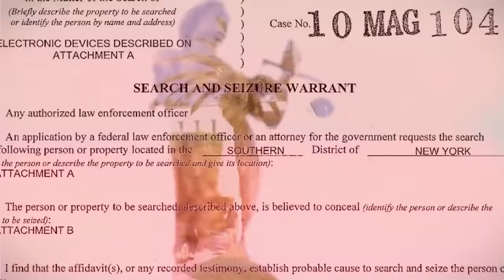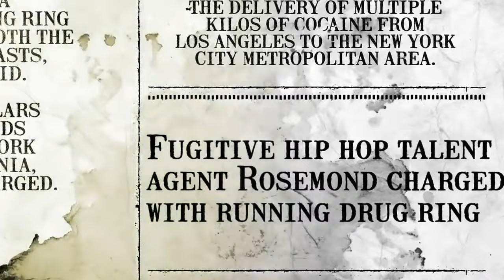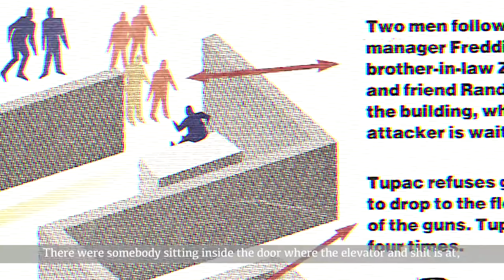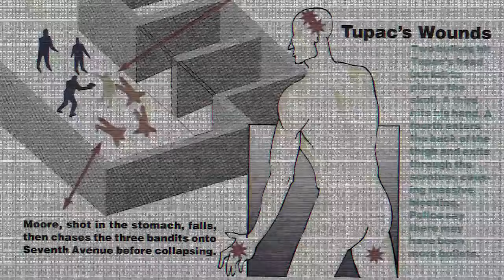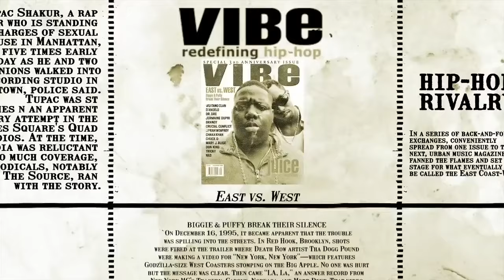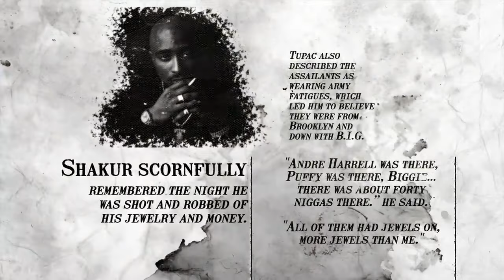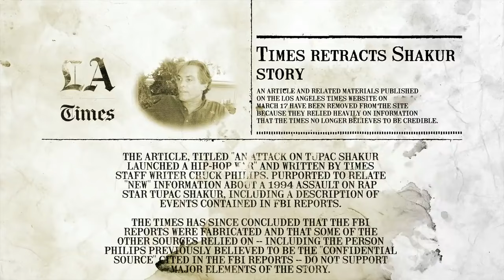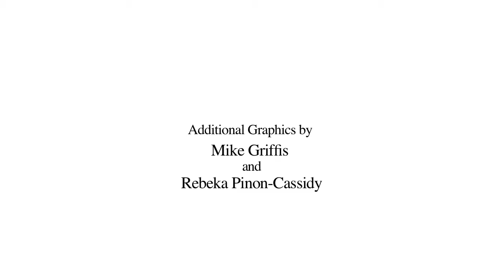" UNJUST " Free James Rosemond aka Jimmy Henchman part 1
A Beloved Supporter of our HAITIAN PEOPLE , a FATHER , FRIEND , AND ROLE MODEL TO MANY " JAMESROSEMOND JIMMYHENCHMAN still fights for his freedom. take a in depth look at the UNJUST tactics ,ways and image painting the powers that be take into considerarton!